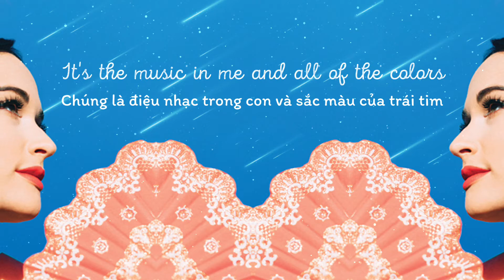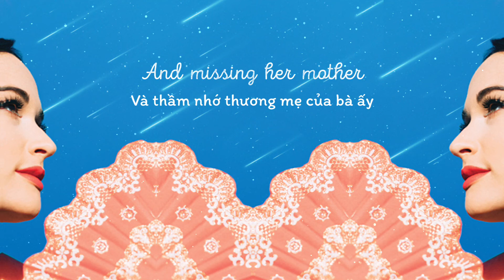[Vietsub + Lyrics] Mother - Kacey Musgraves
𝐌𝐨𝐭𝐡𝐞𝐫 là bài hát mà Kacey cất lên nỗi nhớ thương người mẹ của mình và những nuối tiếc bản thân khi đã không thể bà ấy nhiều thời gian hơn để ở bên cạnh mẹ.

Trong một bài phỏng vấn, 𝐊𝐚𝐜𝐞𝐲 đã nói về bài hát này như sau: "Tôi chỉ đang bắt đầu ngẫm nghĩ về những tệ nạn đau thương đang diễn ra trên khắp thế giới này, cảm giác lúc ấy thật sự rất nặng nề, và thời điểm đó tôi cũng đang rất nhớ mẹ mình nữa. Nên tôi bắt đầu suy nghĩ về vòng tuần hoàn của những người làm mẹ , và sự thật là trong khi tôi đang ở Tennessee nhớ về mẹ của mình, thì bà ấy cũng đang ở Texas nhớ về mẹ của bà ấy. Vòng tròn ấy cứ tiếp tục lặp đi lặp lại mãi."